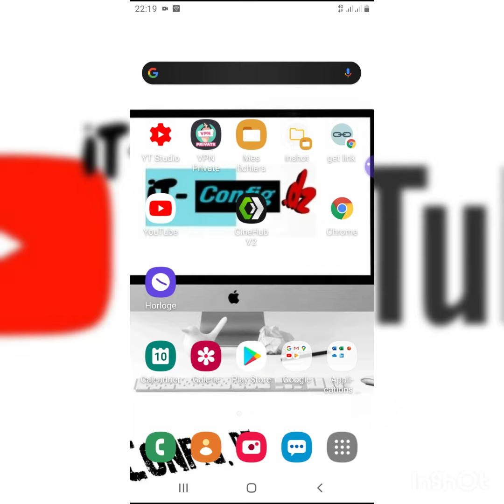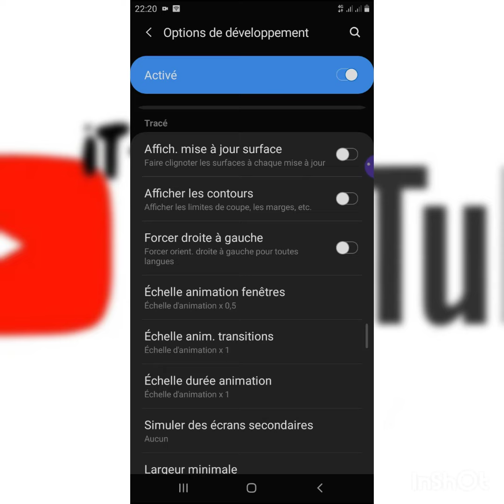تسريع الهاتف || أسرار خفية للمطورين فقط || 2020